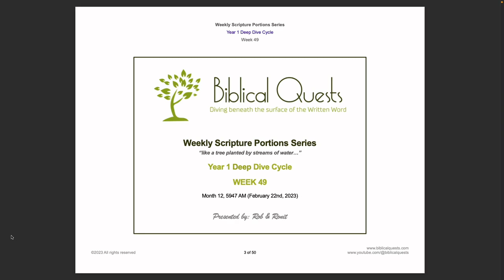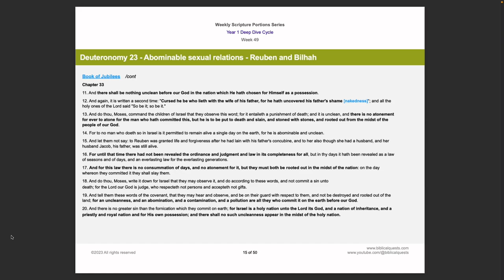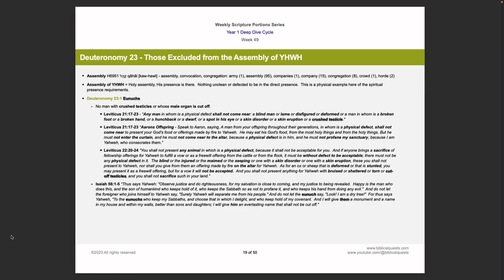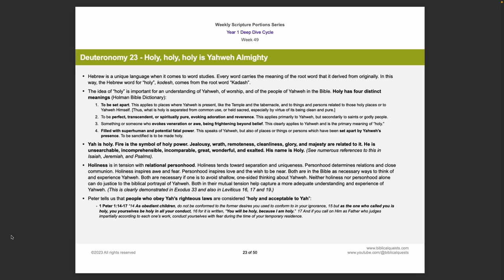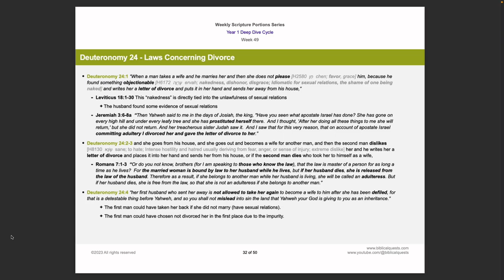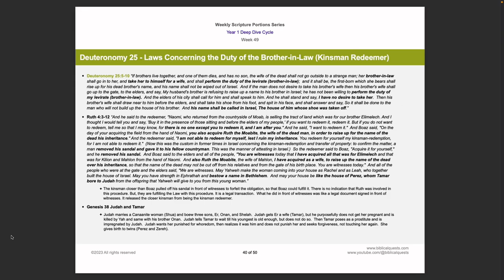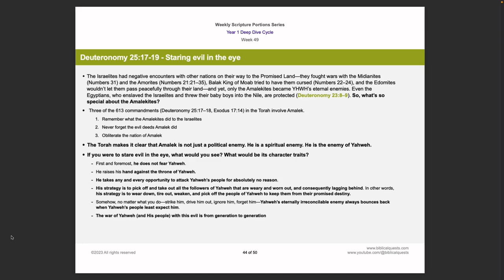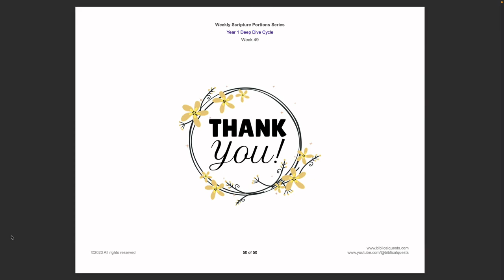WSPS Week 49 - Deep Dive into Deuteronomy Chapters 23 through 25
Special highlights:
-Abominable sexual relations
-Reuben and Bilhah
-People excluded from the assembly of Yahweh
-Presence of Yah in the midst of His people's camp and keeping the camp "holy"
-Laws concerning divorce
-Kinsman Redeemer
-The archetypal enemy and the spirit of Amalek
-Bonus: Dead Sea Scrolls Thanksgiving Hymn 1